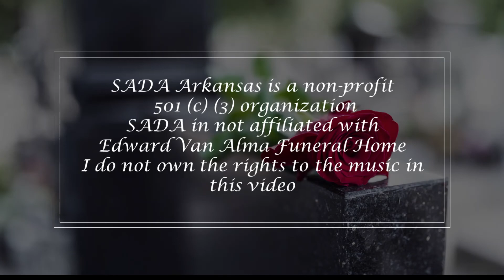Waldo G Fisher October 16th, 1948 - June 8th, 2022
It was SADA'S escort team's privilege to escort and honor Staff Sgt Waldo G. Fisher to the Fort Smith National Cemetery on June 13th, 2022